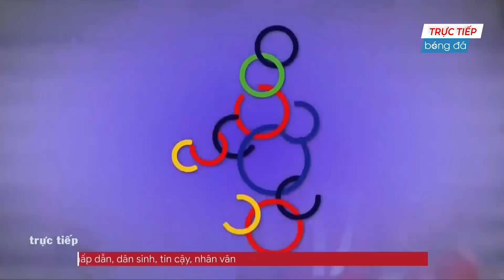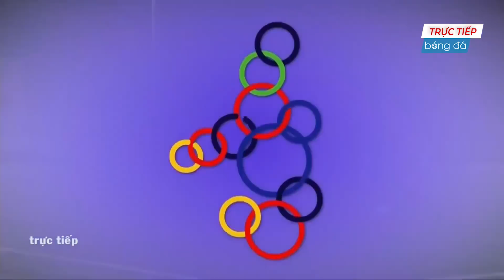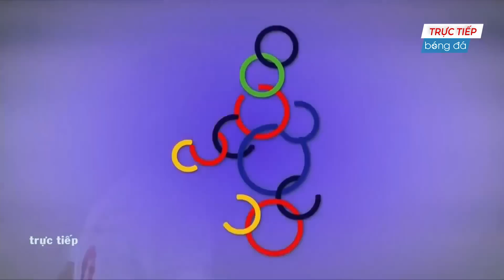🟣VIỆT NAM - SINGAPORE | NGƯỜI HÙNG THƯỜNG CHÂU TỎA SÁNG GIÚP VIỆT NAM TIẾN VÀO CHƠI TRẬN CHUNG KẾT